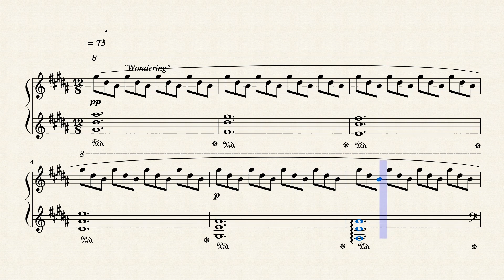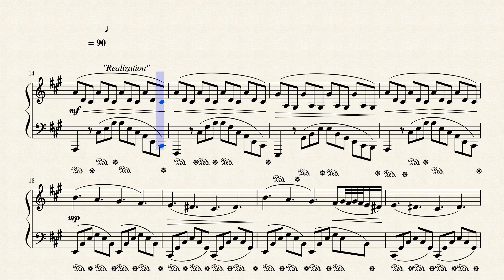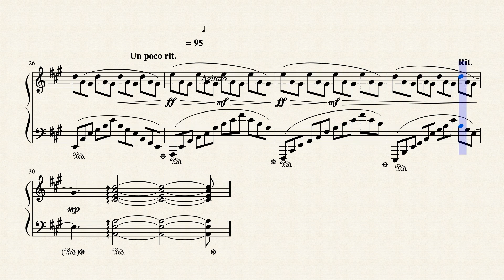Undying Thoughts: Attachment by M. Emotion